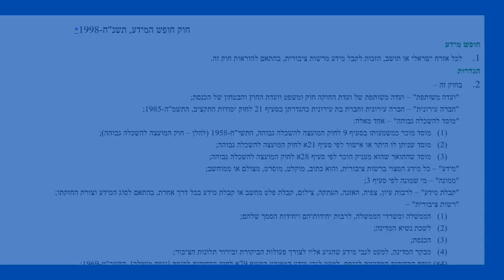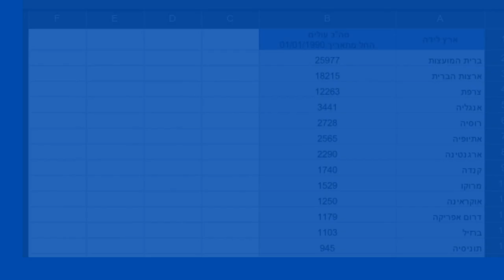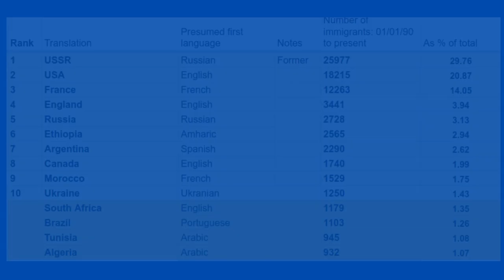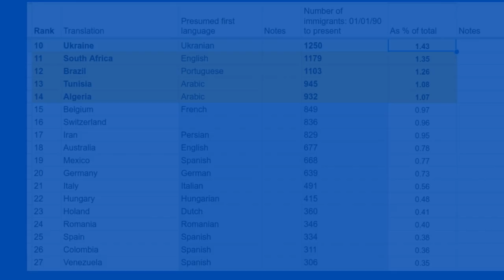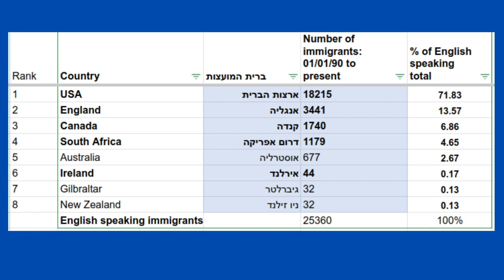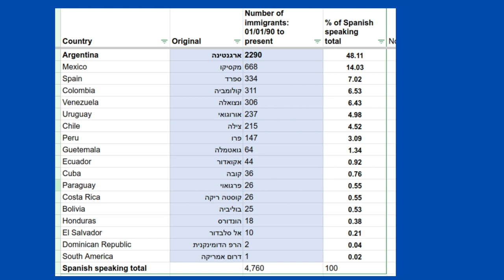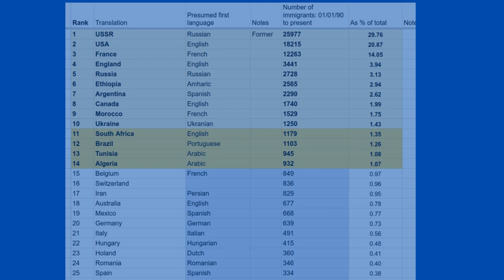Where Do Jerusalem's Jewish Immigrants (Olim) Come From?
I recently received some interesting data from the Ministry for Aliyah and Absorption and the Jerusalem Municipality.

The data shows the number of olim hadashim who have moved to Jerusalem since 1990.

The data shows that immigrants from the former USSR constitute the single largest bloc of olim to Jerusalem (30% of total, 25,977 immigrants) followed in second place by the US and in third by France.

For the estimates, skip to 01:46.

== Timestamps ==

Intro - 00:00
Freedom of Information in Israel - 00:15
Freedom of Information Act 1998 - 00:35
Language groups in Israel - 00:49
FOI reply Jerusalem Municipality - 01:14
Aliyah estimates - 01:46
Total aliyah to Jerusalem - 01:48
Top 3 countries - 02:17
USSR number - 02:30
Top 15 countries - 02:50
Irish olim to Israel - 03:13
Danish aliyah - 03:26